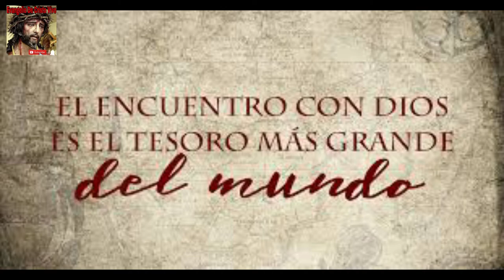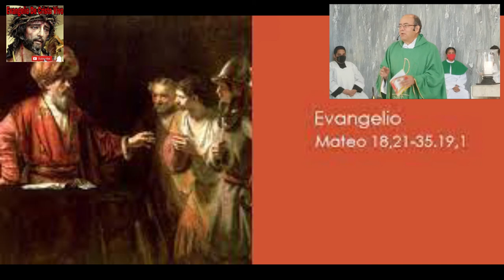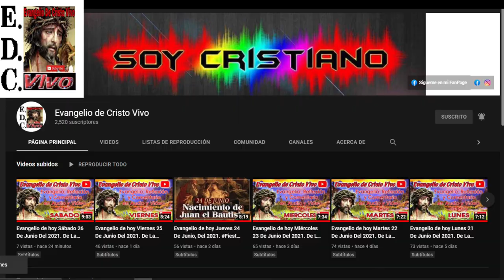Evangelio De hoy Jueves 11 De Agosto Del 2022 De La 19ª Semana Del T.O. San Mateo (18,21–19,1)